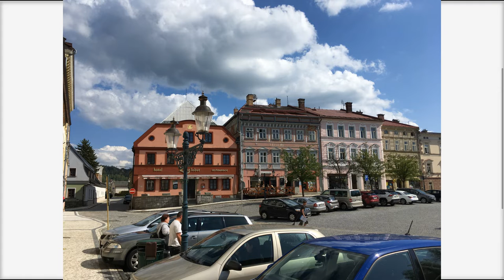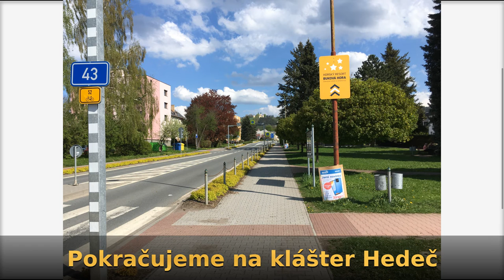Králíky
Cestou na klášter Hedeč 9.5.2022.